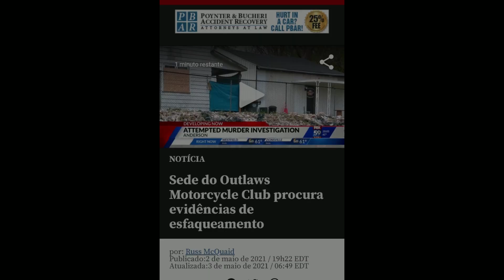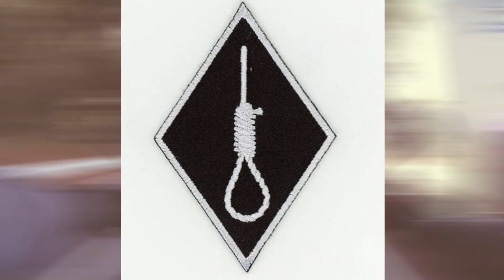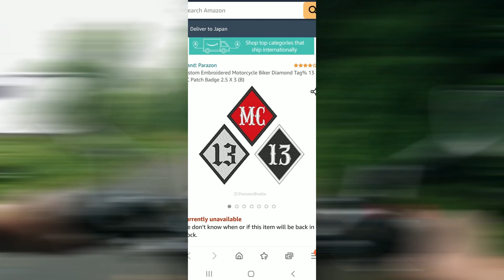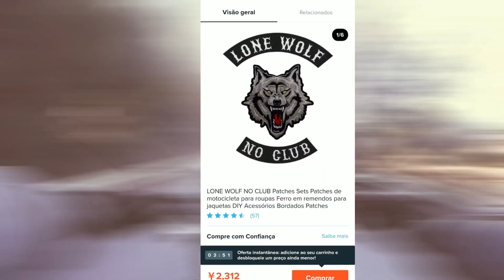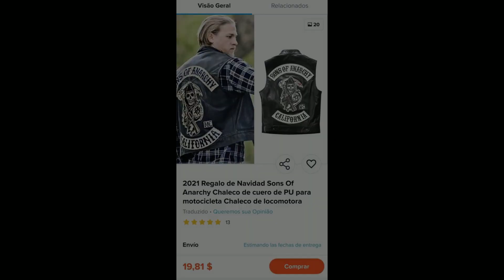🔥COLETE DOS FILHOS DA ANARQUIA E OUTROS ACESSÓRIOS QUE VOCÊ NÃO DEVE USAR NAS ESTRADAS AMERICANAS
No mundo dos Motoclubes Americanos existem certas regras que não estão escritas em lugar nenhum, mas que se você quebra-las, você poderá ter sérios problemas! Coletes e insígnias que são facilmente encontrados online em sites como aliexpress, wish e até na Amazon, mas que se você usar pode te colocar no meio de uma grande treta, e pior vou mostrar um caso que quase acabou em morte, então fica até o final do vídeo que tá top demais!

Fala galera Malone aqui e antes de irmos ao tema em si, peço que deixe o seu like para ajudar no crescimento do canal e caso não seja inscrito ainda inscreva-se para não perder nada do nosso conteúdo, considere também por uma pequena quantia se tornar membro do canal ou nos mandar um Valeu Demais, claro se você puder e quiser, mas caso não possa não tem problema, seu like e seu compartilhamento já ajuda demais, e o canal tá crescendo graças a ajuda de todos vocês meus amigos, TMJ demais! Agora deixa de enrolar e vamos ao vídeo aqui no top mundo!

xxxxxxxxxxxxxxxxxxxxxxxxxxxxxxxxx

Clique aqui 👇👇👇 para conferir muito mais!!!

xxxxxxxxxxxxxxxxxxxxxxxxxxxxxxxxxxx

list=PL_BVXRvzlN713dFG2dvblI_YognNdWJ4b

xxxxxxxxxxxxxxxxxxxxxxxxxxxxxxxxxxx

Conheça também outros vídeos do Canal Top Mundo e nossa Página no Facebook

xxxxxxxxxxxxxxxxxxxxxxxxxxxxxxxxxx

Edição - Nihon
Roteiro - Henrique Malone
Narração - Henrique Malone